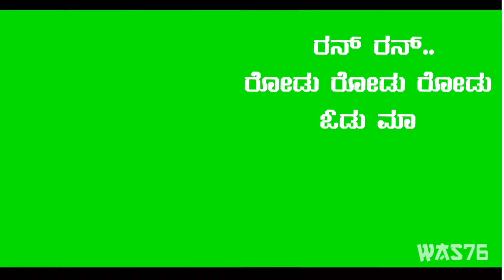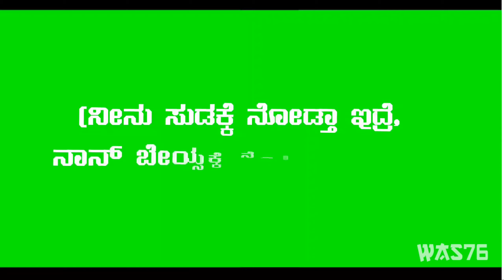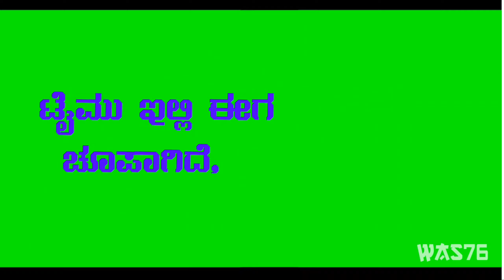ಸಲಗ | Title Track | Salaga | Kannada green screen lyrics video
Song       SALAGA - Title Track | Duniya Vijay |
                Dhananjaya | Yogi B | Sanjith Hegde |
                Charanraj | KP Sreekanth

Artist     Yogi B